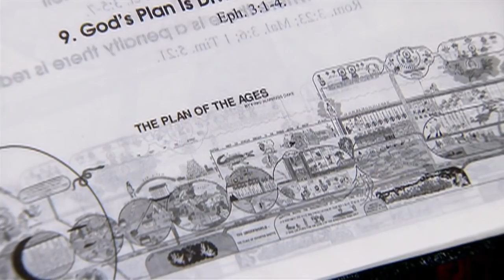Proof That God Heals - A special sermon from Benny Hinn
Speaking to a capacity audience at a recent Miracle Service in Louisville, Pastor Benny Hinn told of one of the classic miracles from his decades of ministry. He was challenged by a young father whose entire family was sick, declaring “You’re telling us that God heals. Prove it!” Pastor Benny prayed “Lord, this is not my ministry. It is yours. You prove it!” And the family was instantly healed. On today’s program you’ll witness continuing proof that Jesus is our healer, including the amazing testimony of a man who had been suffering with crushed vertebra for over thirty years. No matter what condition you’re facing today, ask God to prove His healing power and He will not disappoint you!